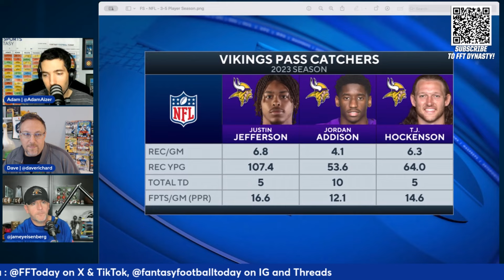Kirk Cousins to awaken Atlanta's stars? + Justin Jefferson stock plummets behind Amon-Ra St. Brown!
Get ready for some major NFL offseason shake-ups! Kirk Cousins has made the move to the Atlanta Falcons, while Sam Darnold steps in to replace him in Minnesota. We dive deep into the impact of Cousins joining the Falcons and how he'll fit in with star receivers Drake London and tight end Kyle Pitts, alongside dynamic running back Bijan Robinson.

But that's not all – we also analyze Sam Darnold's role in the Vikings' offense, exploring how he'll connect with standout receivers Justin Jefferson and Jordan Addison, as well as tight end TJ Hockenson. Join us as we break down the strategic implications, potential chemistry, and fantasy football outlook of these blockbuster moves.

Don't miss out on this comprehensive analysis of how Kirk Cousins and Sam Darnold will shape their new teams' offenses.